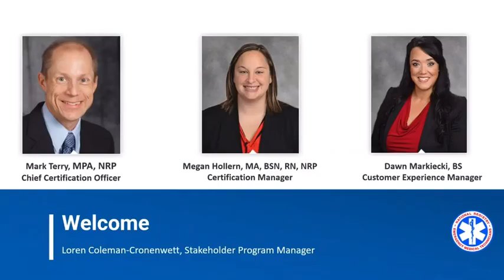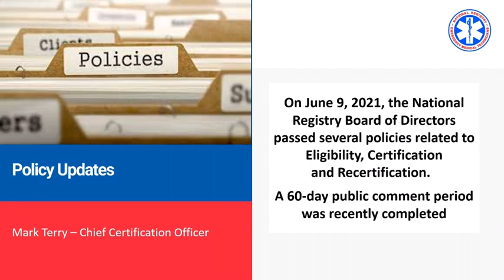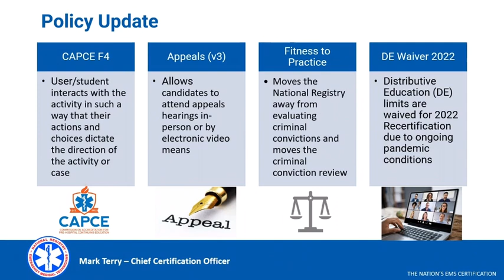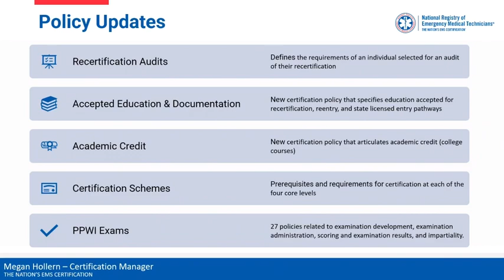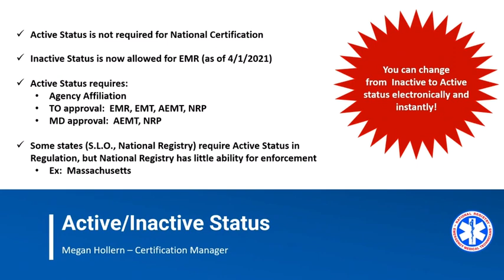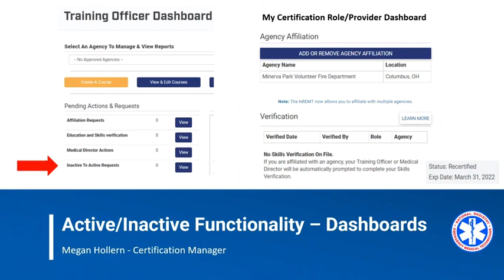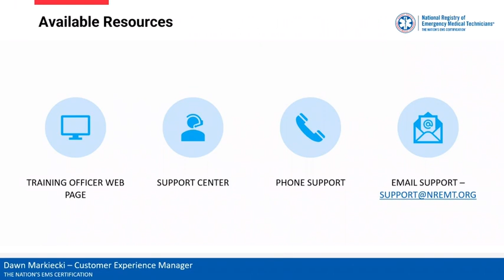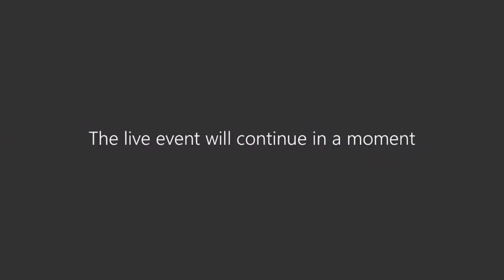September 2021 Training Officer Webinar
National Registry shares important information with EMS Training Officers during this 2021 webinar.